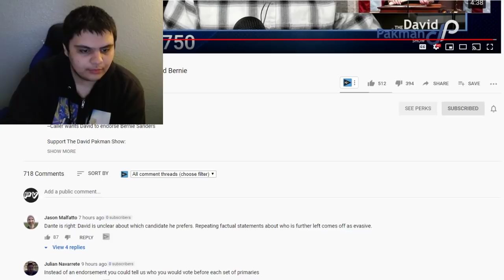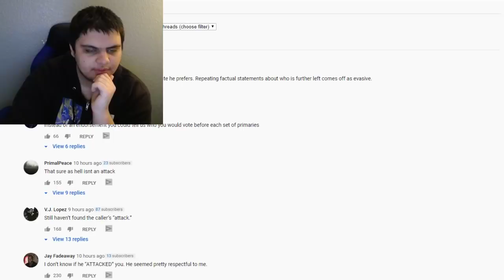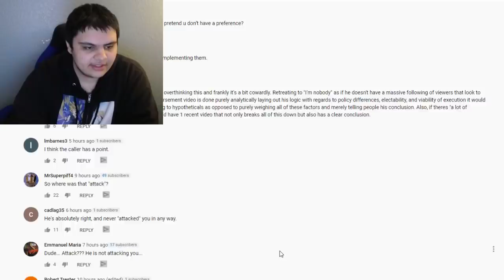David Pakman's OWN FANS Turn On Him!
David Pakman, host of the David Pakman show got backlash from his fans for being wishy washy on the issue of whether or not he's going to endorse Bernie Sanders, who is the most progressive candidate. David Oakman somehow manages to find him in a very unique controversy.

Ethereum: 0x7699AE5E4A4b491Cf2cF3dAc3EE14Adf8c29b438